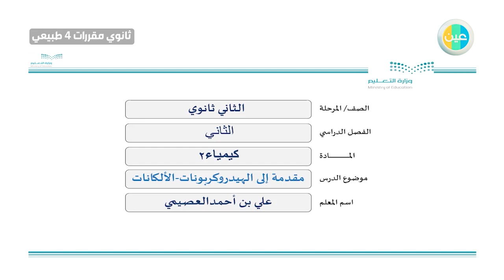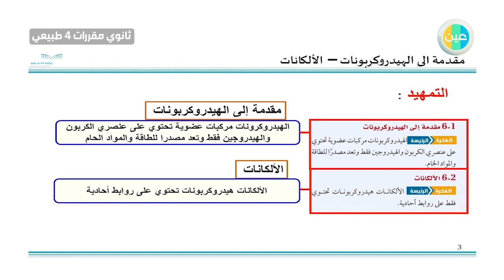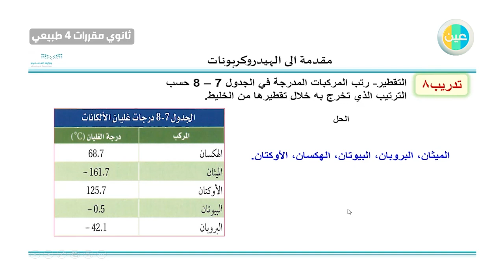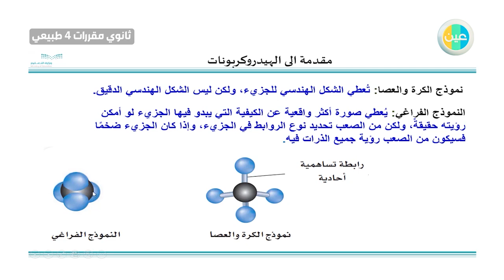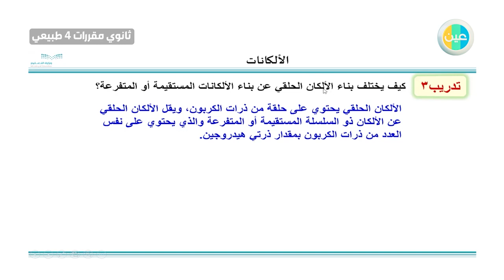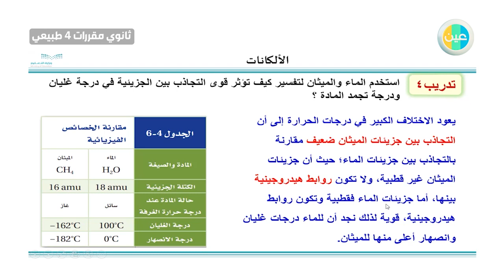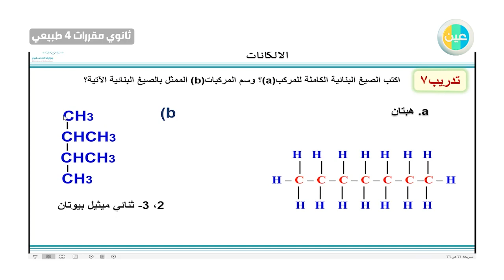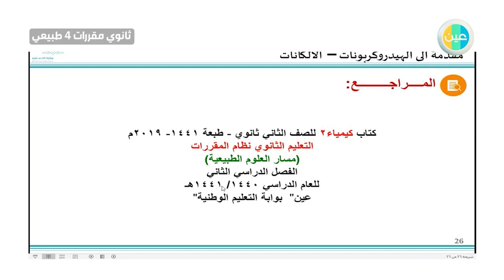دروس عين | مقدمة الى الهيدروكربونات الالكانات- كيمياء 2 –ثاني ثانوي مقررات 4 طبيعي